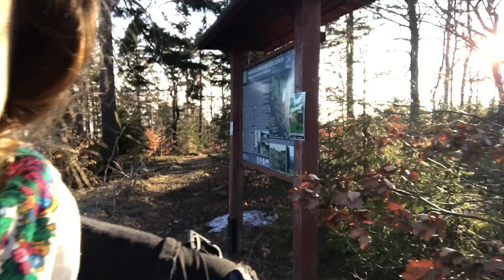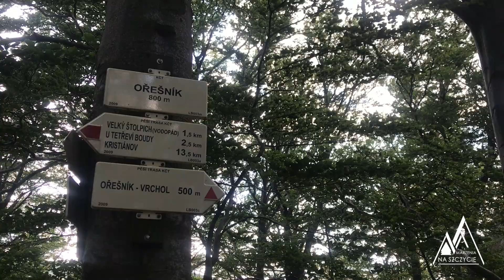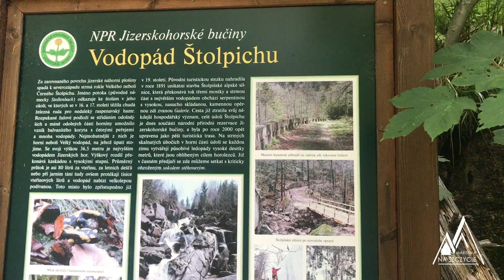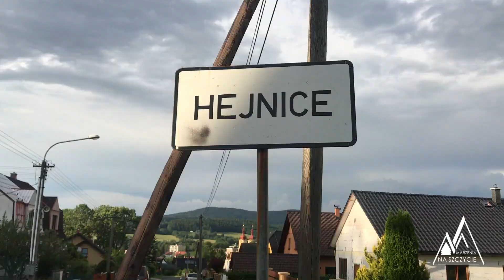Czeskie Góry Izerskie Sudety Izery Palicznik Orzesznik Wodospad Jizera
Wędrowałam samotnie, niepewnie, nie oczekując za wiele. Nie znając drogi, nie mając planu błądziłam myślami po mapie. Pisali, że warto, że są tam miejsca wyjątkowe, że takie mini Karkonosze. I może bym uwierzyła, gdybym nie znalazła tych opinii w najdalszych, internetowych czeluściach. Jednak kiedy COŚ podpowia - po prostu pakuj się i w drogę - z COSIEM nie dyskutuję. Przepakowując plecak z tatrzańskiej podróży zakrywający 3/4 mojego ciała, zmniejszyłam jego ciężar o jakąś połowę i mogłam ruszać. Lżejsza o ciężar plecaka, ale i o obawy spotkania królów tatrzańskiej dżungli - niedźwiedzi, które skutecznie dały mi znać o swoim istnieniu i potędze.
Góry Izerskie kojarzyły mi się tylko w wypłaszczonymi, łagodnymi szczytami, które nie robią na nikim wielkiego wrażenia. Ale góry jak zawsze potrafią zaskoczyć. Wybitne szczyty z ogromnych, granitowych skał wznoszą bardzo wysoko ukazując siłę i wyjątkowość tych gór. Jak dziecko, które stawia swoje pierwsze kroki - tak ja stawiałam swoje powoli, niepewnie, z najprostszą radością odkrywania nieznanego. Wspinałam się z trudem, stromymi schodami - kamieniami, aby na szczycie zobaczyć obrazy skutecznie przypominające o sile i pięknie natury. Obrazy, które już nigdy nie znikną z głowy, uzależniając, ale nie zniewalając. A wręcz przeciwnie - dające nieograniczoną wolność od tego co zostawiłam za plecami i pod stopami. Dzikie potoki, orzeźwiające wodospady - oczyszczały umysł i koiły zmęczenie.
Kolejny raz przekonałam się, że nie ocenia się po pozorach. Że miłość wymaga zaangażowania, poświęcenia jej czasu i cierpliwości. Ale to co dajesz, to wraca ...
Czeskie Góry Izerskie ... i moja miłość do Sudetów, które rozkochują mnie mocniej za każdym razem :)